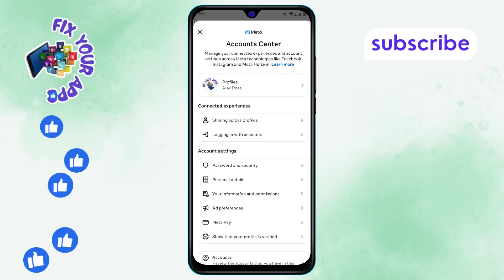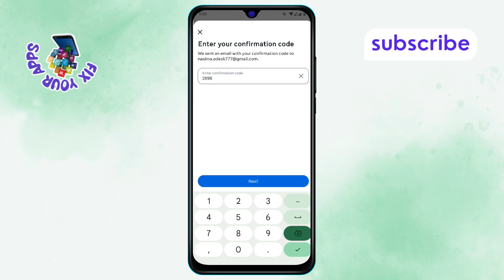How to Add Recovery Email on Instagram - Detailed Tutorial [2025]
How to Add Recovery Email on Instagram

Adding a recovery email to your Instagram account is an essential step for enhancing account security. It allows you to regain access if you forget your password or face any login issues. A recovery email ensures that your account is safe and recoverable in unexpected situations. In this video, we guide you on why it’s important and how to set up a recovery email on Instagram to keep your account secure.

- Set up recovery email on Instagram
- Instagram account security tips
- How to recover Instagram account
- Add email for Instagram recovery
- Secure Instagram login process